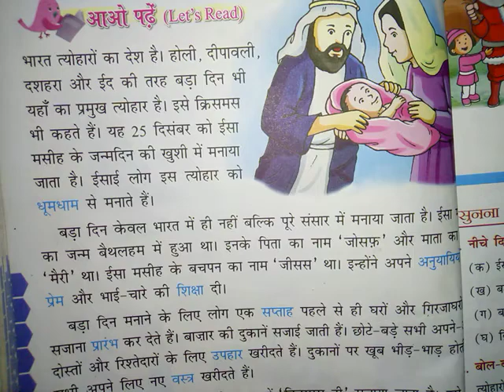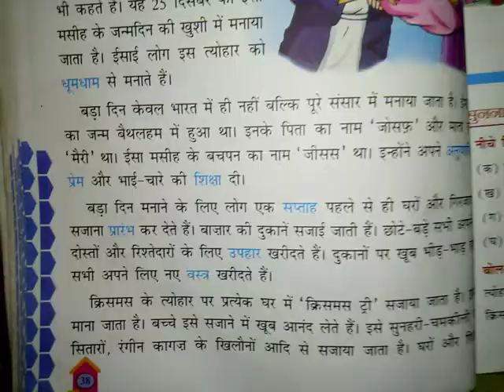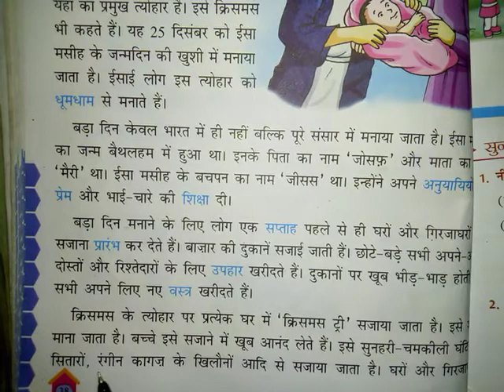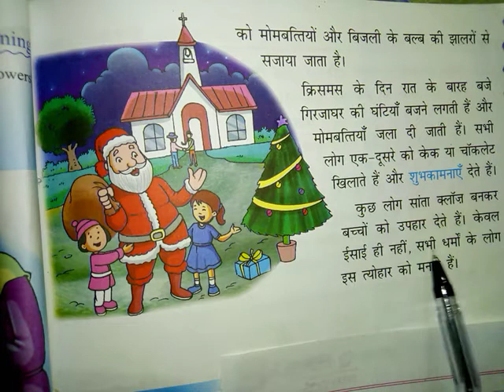क्रिसमस पर निबंध||क्रिसमस पर निबंध हिन्दी में||Essay on Christmas in Hindi||Christmas Per Nibandh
क्रिसमस पर निबंध||क्रिसमस पर निबंध हिन्दी में||Essay on Christmas in Hindi